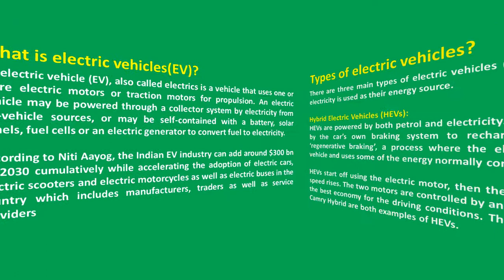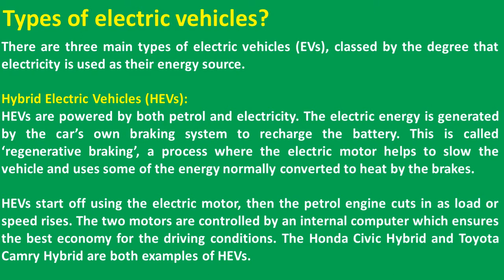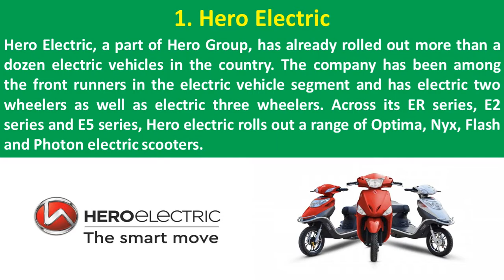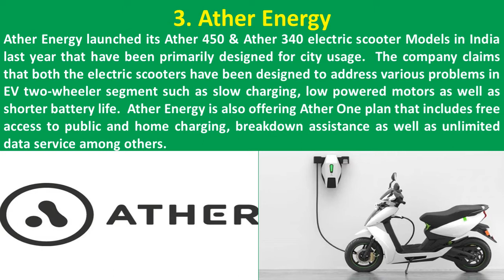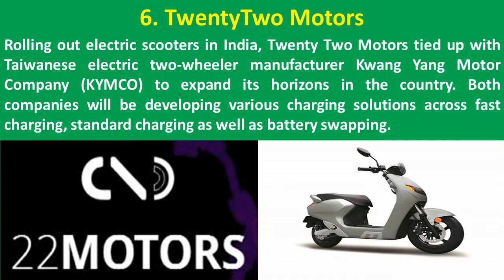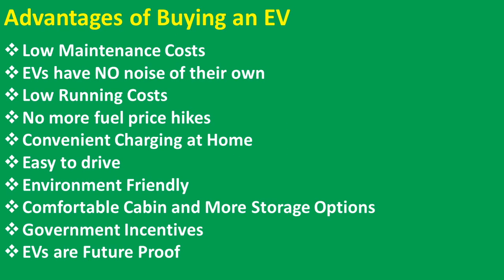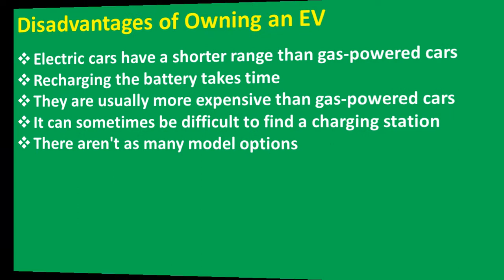What is Electric Vehicles(EV)? Types of Electric Vehicles? Top 10 EV manufacturers in India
what is electric vehicles(EV)
An electric vehicle (EV), also called electrics[1] is a vehicle that uses one or more electric motors or traction motors for propulsion.
An electric vehicle may be powered through a collector system by electricity from off-vehicle sources, or may be self-contained with a battery, solar panels, fuel cells or an electric generator to convert fuel to electricity.

Here is a list of top 10 EV manufacturers in the country:

Top 10 EV manufacturers in India

1. Hero Electric

Hero Electric, a part of Hero Group, has already rolled out more than a dozen electric vehicles in the country. The company has been among the front runners in the electric vehicle segment and has electric two wheelers as well as electric three wheelers. Across its ER series, E2 series and E5 series, Hero electric rolls out a range of Optima, Nyx, Flash and Photon electric scooters.

2. Tata Motors

Tata Motors has started EV with Tata Nexon in electric version as well that has been introduced with ZIPTRON technology and will target range of 300 km.
It has also supplied Tata Tigor in electric version to Energy Efficiency Services Limited (EESL).

3. Ather Energy

Ather Energy launched its Ather 450 & Ather 340 electric scooter Models in India last year that have been primarily designed for city usage.
The company claims that both the electric scooters have been designed to address various problems in EV two-wheeler segment such as slow charging, low powered motors as well as shorter battery life.
Ather Energy is also offering Ather One plan that includes free access to public and home charging, breakdown assistance as well as unlimited data service among others.

4. Mahindra Electric

Mahindra spearheaded the electric vehicle revolution in the country with its very first and much famous Reva electric car.
Over the years the company has diversified into various segments and offers a range of electric vans, electric autos and e-three wheelers like Mahindra E2o, Mahindra eAlfa Mini, Mahindra eSupro, Mahindra Treo and Mahindra eVerito.

5. Lohia Auto

Lohia Auto offers a range of electric scooters, electric three wheelers as well as e-autos in the country. Comfort E-Auto HS by Lohia Auto was launched at Delhi Auto Expo in 2018 that offers a load capacity of 40 kg and offers a seating for five people including the driver.

6. TwentyTwo Motors

Rolling out electric scooters in India, Twenty Two Motors tied up with Taiwanese electric two-wheeler manufacturer Kwang Yang Motor Company (KYMCO) to expand its horizons in the country. Both companies will be developing various charging solutions across fast charging, standard charging as well as battery swapping.

7. BYD Olectra

Among the leaders in electric buses segment, Olectra BYD claims to sell over 100 electric vehicles in the country across various state transport undertakings. Nearly 40 e-buses spanning 12m in length have been deployed by Telegana Stated Road Transport Corporation have been supplied by Olectra BYD.

8. Hyundai Kona electric

Charging up the Indian electric vehicle ecosystem, Hyundai launched its Kona EV in India with ARAI-certified range of 452 km. The Kona is equipped with lithium-ion polymer battery, against the conventional nickel-metal hybrid batteries for excellent charging and discharging efficiency.

9. Ashok Leyland

Ashok Leyland, the fourth largest bus maker in the world, unveiled its first electric bus Circuit in 2016 and Circuit S at the 2018 Delhi Auto Expo. The company claims its electric buses are designed for Indian conditions and has tied up with Sun Mobility to enhance its expertise in electric vehicle domain and introduce battery swapping in electric buses to address e-mobility needs in the country.

10. MG Motor

MG Motor has introduced its MG ZS electric car. The MG ZS offers ARAI certified range of 340 kms and can be charged via two options- using normal 15 A AC charger in about 6-8 hours and 50 kW DC charger that can charge the vehicle up to 80 % in less than an hour.

Advantages of Buying an EV:

EVs have NO noise of their own
Low Running Costs
No more fuel price hikes
Convenient Charging at Home
Easy to drive
Environment Friendly
Comfortable Cabin and More Storage Options
Government Incentives
EVs are Future Proof

Disadvantages of Owning an EV:
Electric cars have a shorter range than gas-powered cars.
Recharging the battery takes time.
They are usually more expensive than gas-powered cars.
It can sometimes be difficult to find a charging station.
There aren't as many model options.